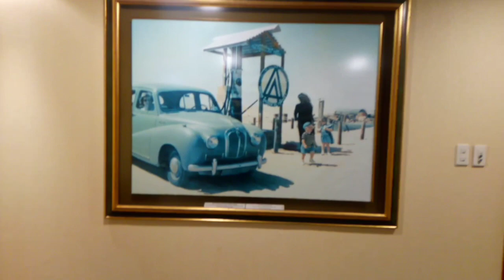Tamimi Head Office | Ali Abdullah Tamimi | Tamimi HO | Saudi Arabia